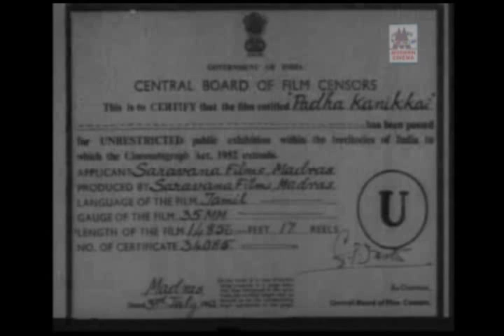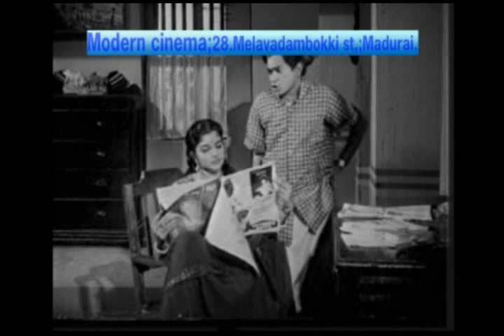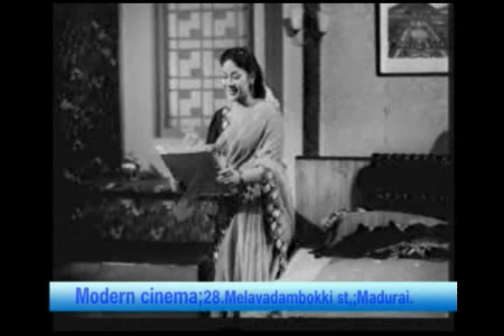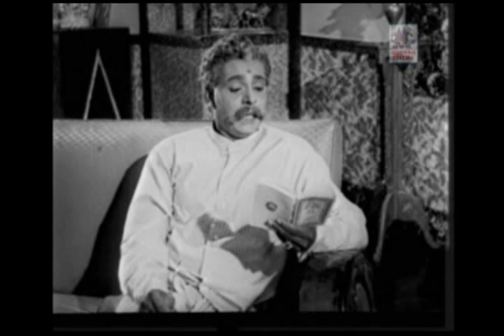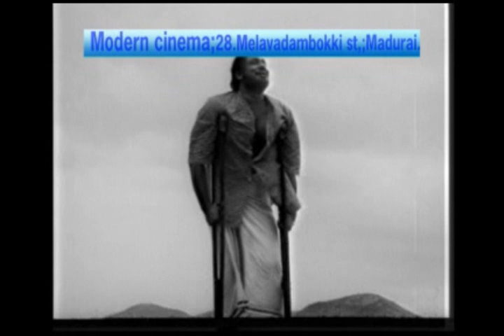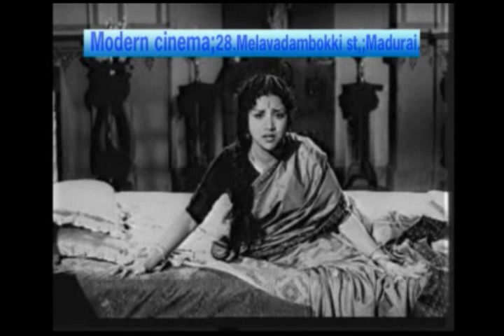Pathakanikkai | Veedu Varai Uravu | GEMINI GANESAN |M S Viswanathan|Super Hit Songs| Hit movie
CAST : GEMINI GANESAN , ASHOKAN , J.P.CHANDRABABU
LYRICS : KANNADASAN